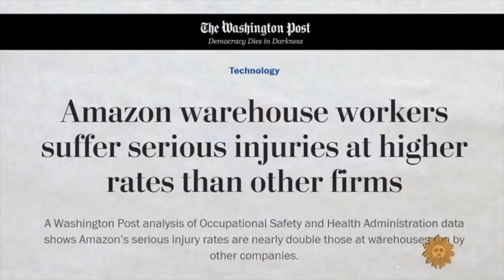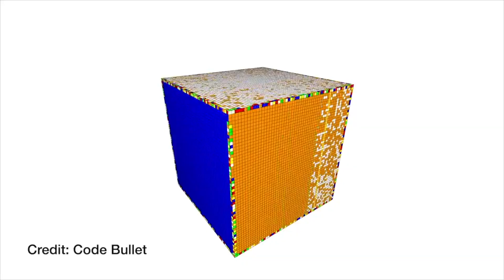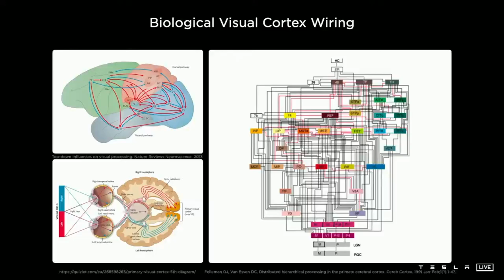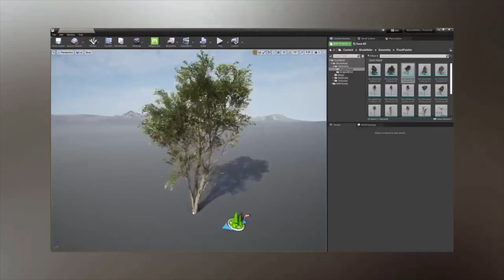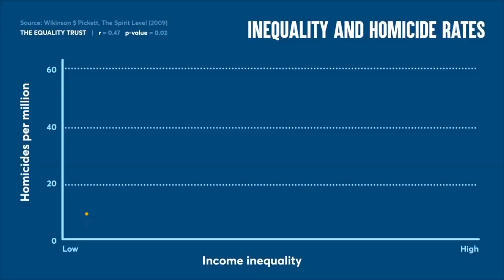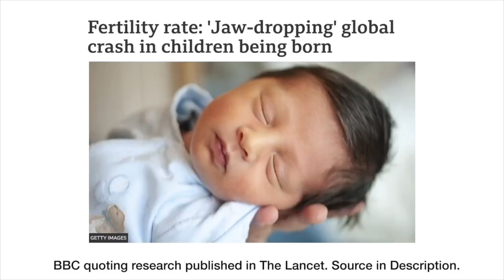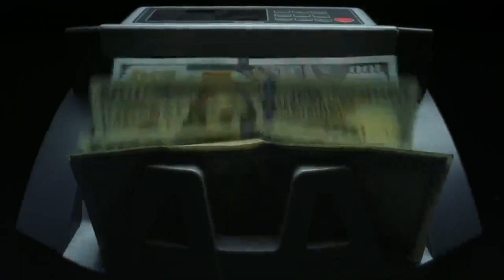AMECA AND THE MOST REALISTIC AI ROBOTS TODAY !!! BEYOND ATLAS!!!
Ameca's incredible skills are part of a huge leap for AI Robots. The robot from Engineered Arts is a taste of the future Boston Dynamics and Tesla. Elon Musk is building a real Matrix, almost like the matrix movie.

🎉 Start your digital collection with $10 FREE on VeVe!
Explore digital treasures from Marvel, DC, Star Wars, Lamborghini, and more.

Experience premium digital collecting with augmented reality and immersive 3D!